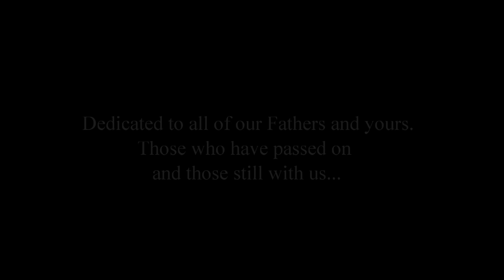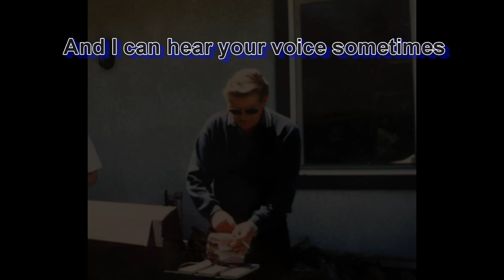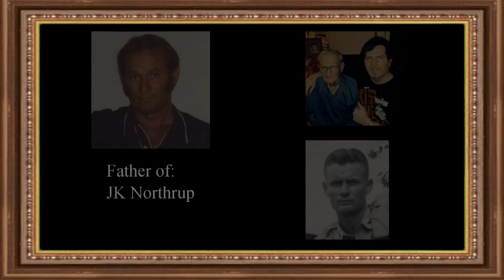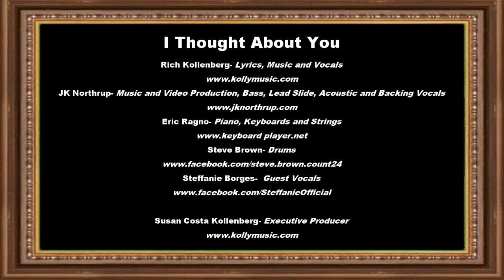Rich Kollenberg "I Thought About You" with Guest Vocals by Steffanie Borges (Official Lyric Video)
"I Thought About You" from the upcoming album by Rich Kollenberg TBA.  Purchase the single via iTunes, Amazon and more worldwide release date TBA.